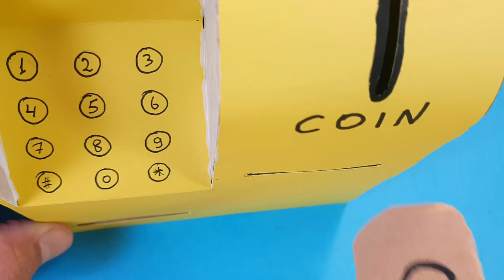Cardboard ATM Machine - DIY. How to make Paper Coin Bank Toy